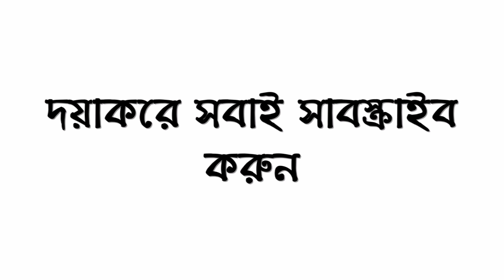১৯৪৭ সালে ভারত ভাগের কাহিনী || ইতিহাসের সাক্ষী || The History of Partition of India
ইতিহাসের সাক্ষীঃ

শিরোনামঃ ১৯৪৭ সালে ভারত ভাগের কাহিনী।

বিস্তারিত তথ্যঃ ১৯৪৭ সালের অগাষ্ট মাসে ব্রিটিশ ভারত ভাগ করে তৈরি হলো দুটি নতুন রাষ্ট্র, ভারত এবং পাকিস্তান। কিন্তু এই দেশ ভাগের সময় যে ব্যাপক সাম্প্রদায়িক দাঙ্গা শুরু হয়, তার পরিণামে লক্ষ লক্ষ হিন্দু এবং মুসলিমকে সীমান্তের অন্যদিকে পাড়ি জমাতে হয়। এদের একজন ভারতের খ্যাতিমান সাংবাদিক কুলদীপ নায়ার।

অডিও সৌজন্যেঃ বিবিসি বাংলা।